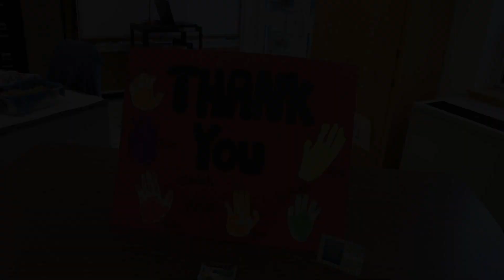Technology Enables 10-Year-Old Meredith to Communicate for the First Time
The MTeam's Chief Motivating Officer Meredith Lewis was born with FOXG1 which has meant she is nonverbal and can not control her body movements. Besides what she say through her beautiful smiles, she can not communicate.

The MTeam was privileged to be able to donate to Meredith's school an innovative piece of technology called the Tobii PCEye Plus which, for the first time, has given Meredith and her other non-verbal classmates a voice.

The system works through eye-tracking technology, allowing students to control a mouse on a screen with their eyes, then translating that into a voice. They can play games and eventually communicate their basic needs or even say "I love you" to their parents.

To read more of Meredith's story, donate to the MTeam or join our Best Buddies Challenge team to support the work of Best Buddies International with people who have intellectual and developmental disabilities, visit our website MTeamCares.org